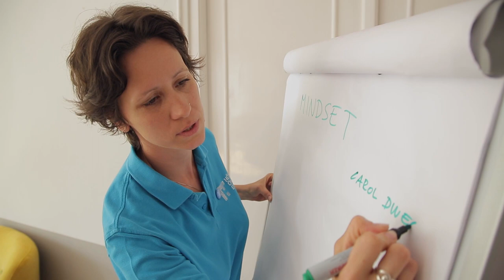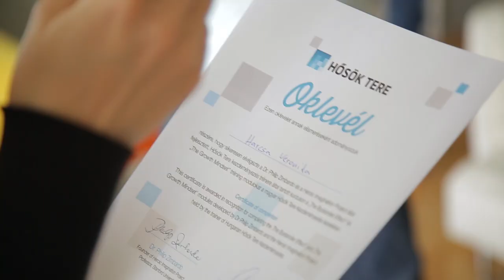Hősök Tere - Nagyköveti tréning 2015